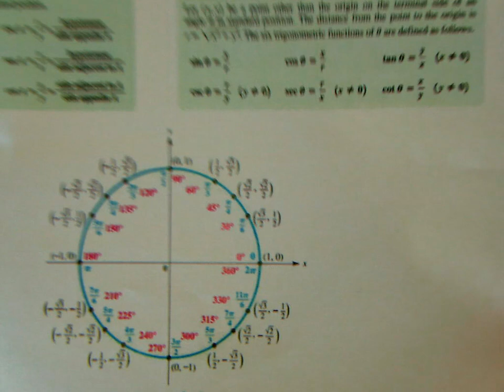MSSU : Trigonometry : Chapter 3 Sections 1 & 3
MSSU
Trigonometry
Chapter 3 Sections 1 & 3